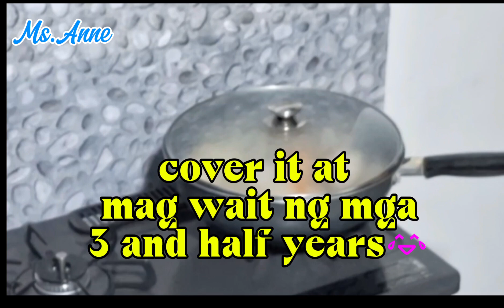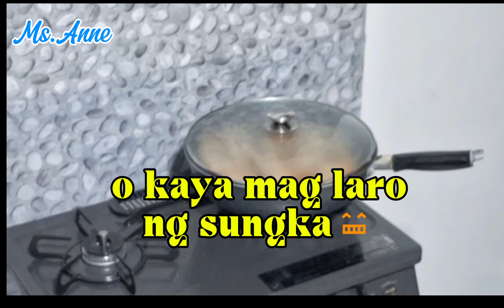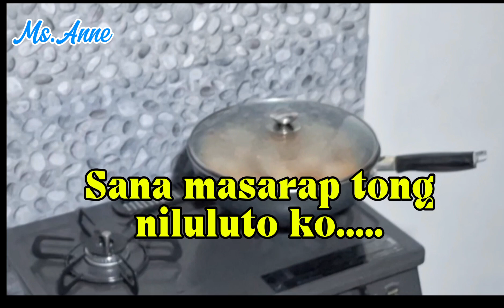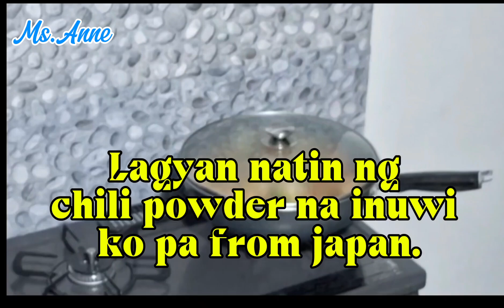MY OWN VERSION OF CHICKEN ASADO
Try to cook Chicken Asado#foodtrip